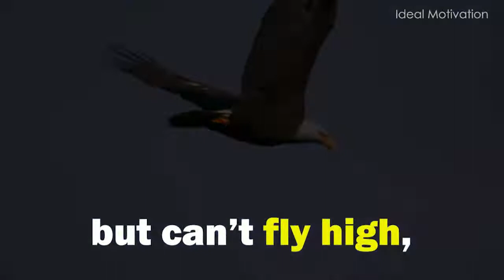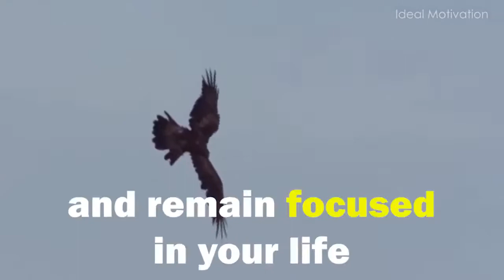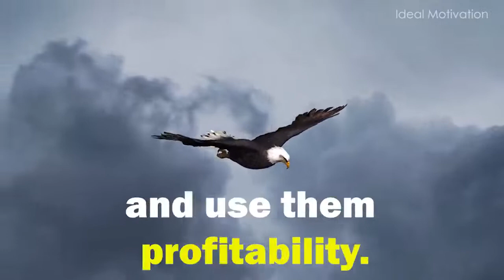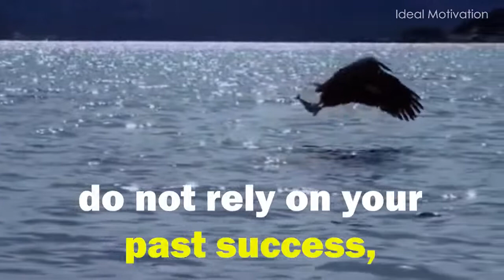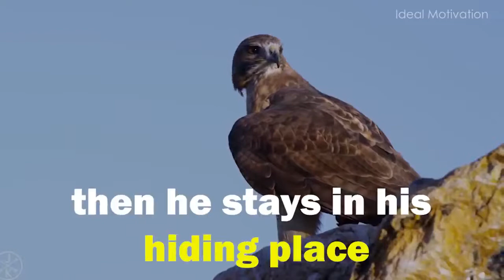The Eagle Mentality Best Motivational Video